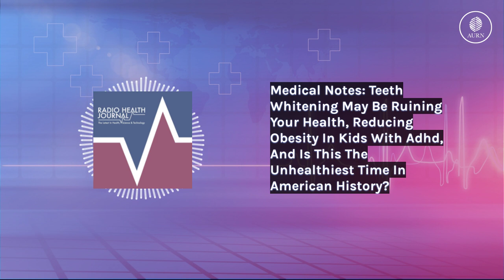Medical Notes: Teeth Whitening May Be Ruining Your Health, Reducing Obesity In Kids With Adhd,...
Is this the unhealthiest time in American history? New recommendations for kids with ADHD. Your pearly whites may be ruining your health.